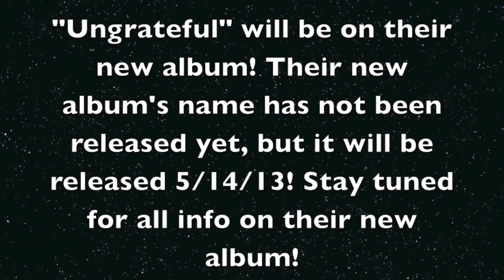BRAND NEW ESCAPE THE FATE ALBUM!?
I have a new YouTube channel in case of deletion of this YouTube channel!

Escape the Fate has released their newest hit-single, "Ungrateful" which will be on their newest studio-album that is coming May 14th, 2013! The name has not been released yet, but the released date is what is stated up there. ^ (5/14/13)

:) I make update videos on everything going on in the music scene! Albums, Songs, EP's, Demo's, Tours, Breakup's, New Band's, New Videos, Interviews, Old Music, and so much more! :)